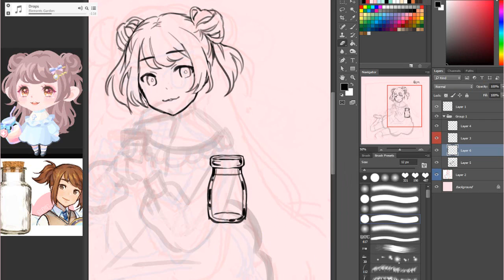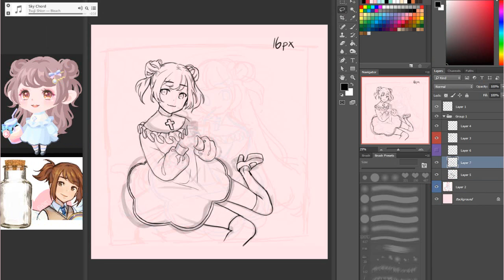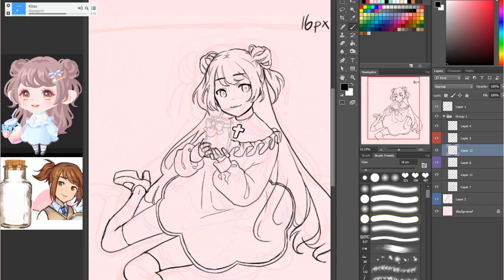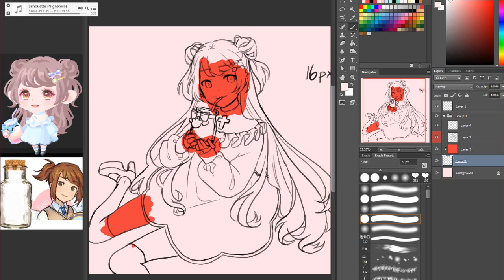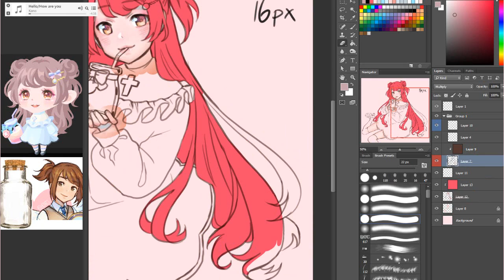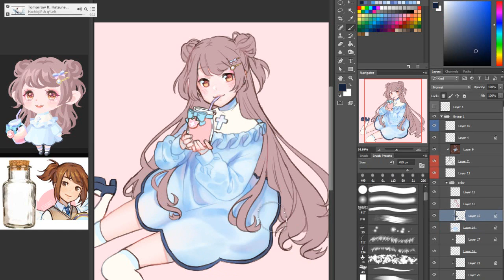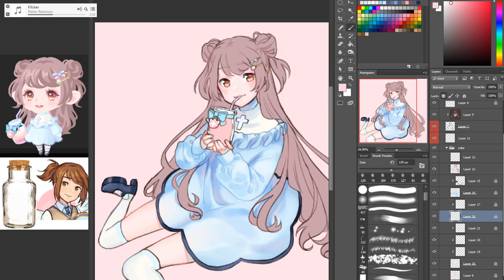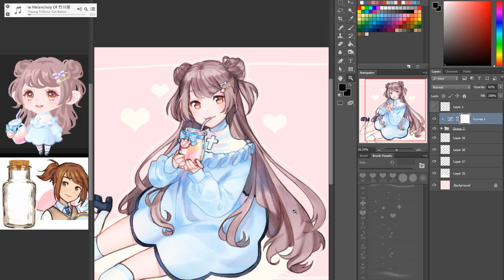Commission#4 Speedart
commission for @merorororin on twitter 💕

☆PROGRAMS:☆
Photoshop CC

☆TABLET: ☆
Cintiq 24HD

ココロフロート (ft. nicamoq) by Yunomi

Dusk Parallelism Ft. Daoko by ESNO